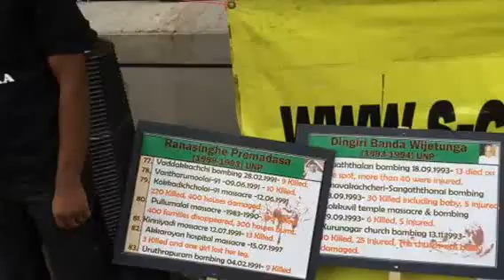32 ஆம் ஆண்டு கறுப்பு யூலை நினைவு நிகழ்வு -பிரித்தானியா